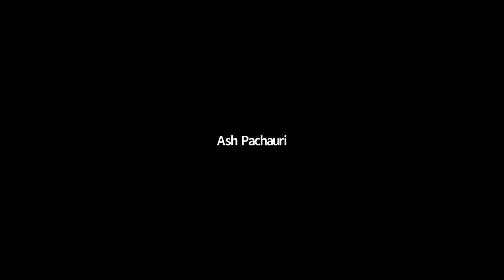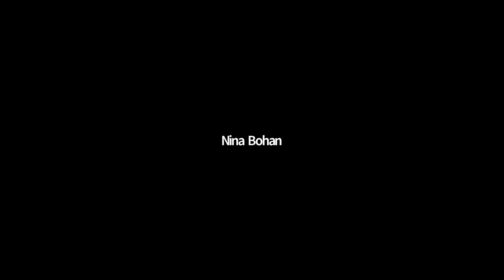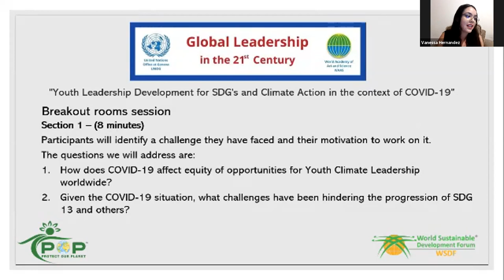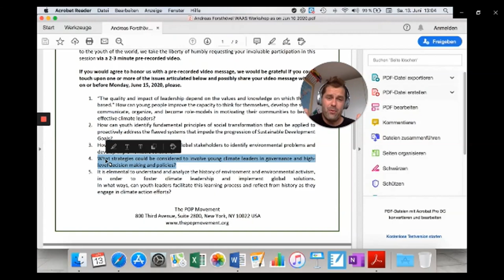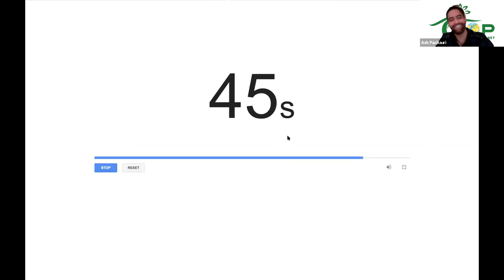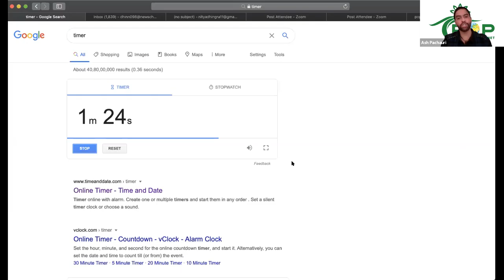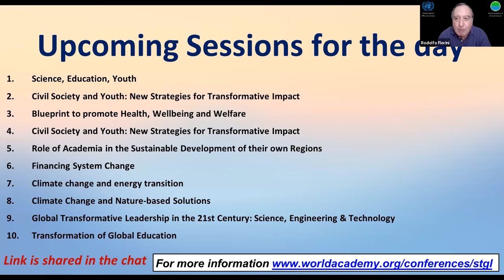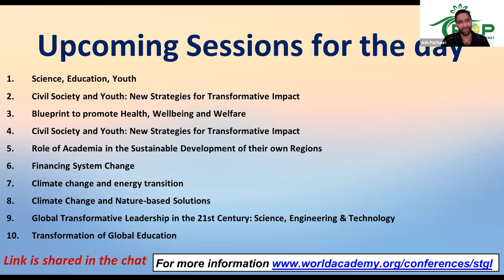Youth Leadership Development for SDGs | Strategies for Transformative Global Leadership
Title of Presentation: Youth Leadership Development for SDGs and Climate Action in the context of COVID-19

Moderators:
Komal Mittal, Youth Mentor, POP Movement
Drishya Pathak, Youth Mentor, POP Movement
Philo Magdalene, Youth Mentor, POP Movement
Ana Hanhausen-Doménech, Plastic Oceans, Mexico
Camila González Colistrp, Youth Leader, Fridays For Future Movement
Summer Benjamin, Co-founder, Eco Eaters; POP Movement
Vanessa Anahí Hernández Vázquez, Youth Mentor, POP Movement

Speakers:
Ash Pachauri, POP (Protect Our Planet) Movement, New York, USA
Norma Patricia Muñoz Sevilla, President, Climate Change Council, Mexico